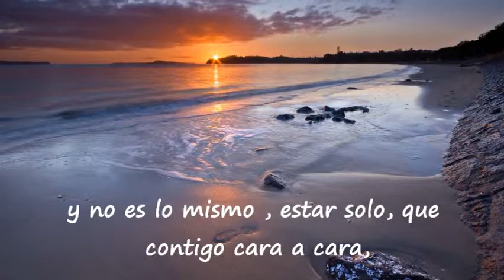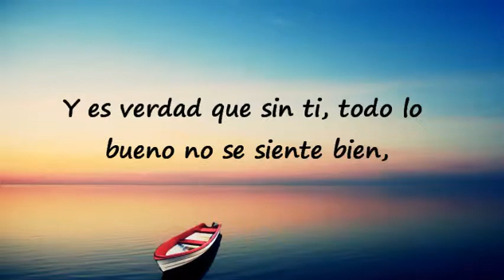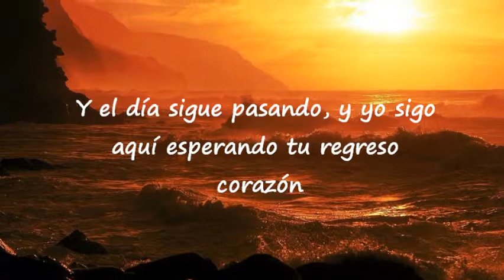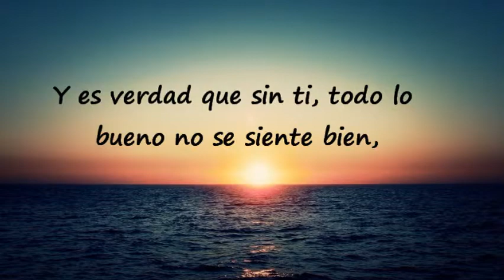Y Es Verdad Marco Cabezas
"Y Es Verdad", de Marco Cabezas, 2013.